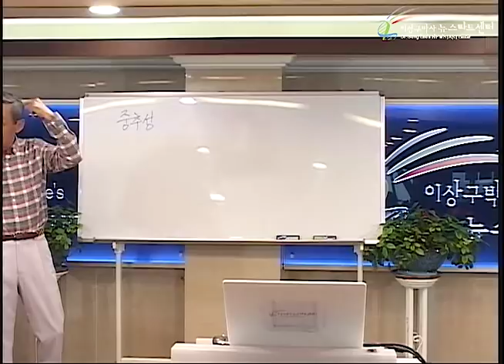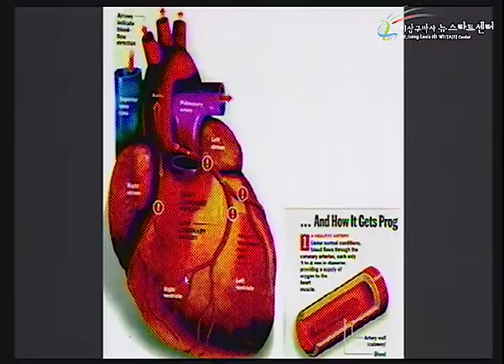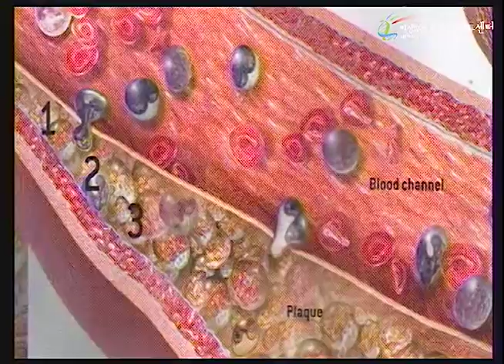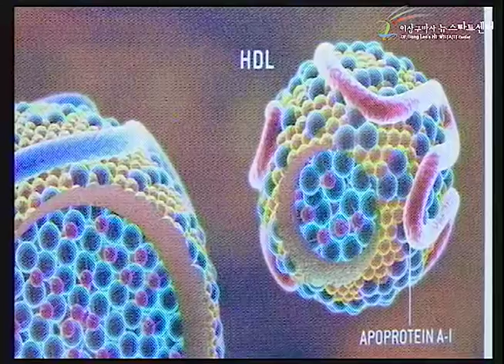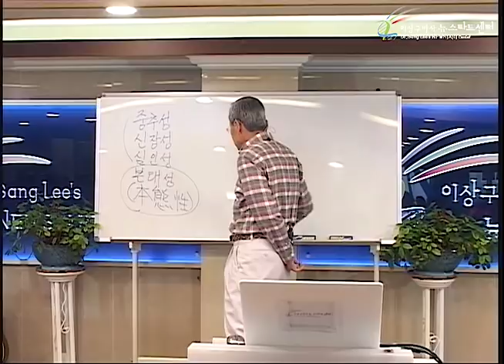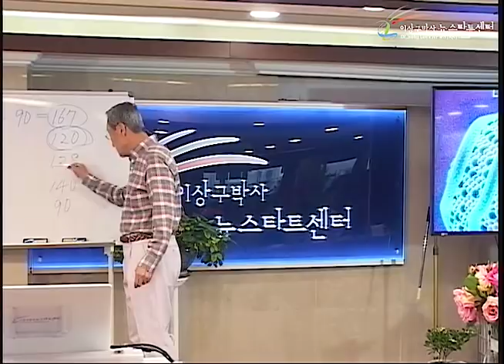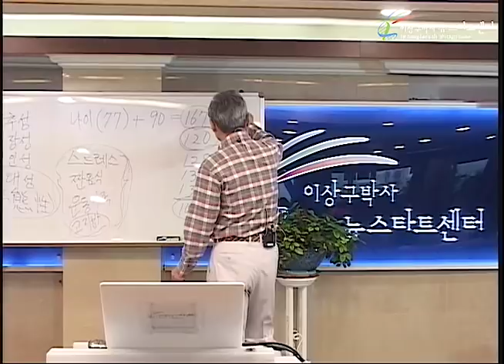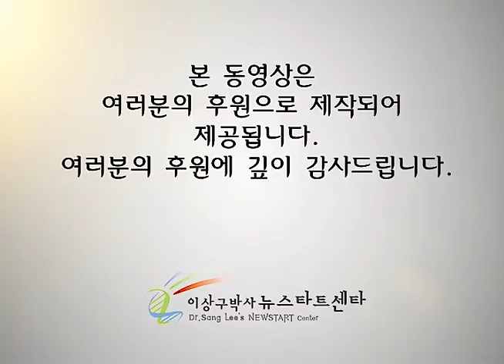R228 10 고혈압의 치유